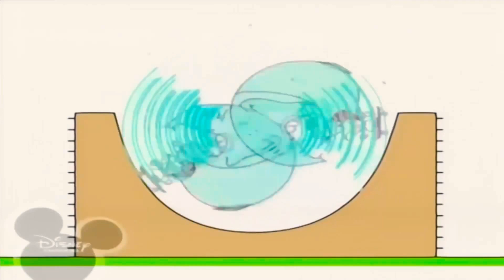23 червня 2020 р.